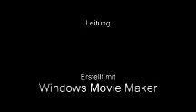Dropkick Murphys - State Of Massachusetts...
Mit dem neuen Video tool von YT versucht besser zu machen ;p